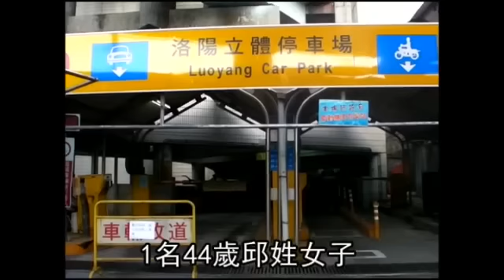甩尾停車塔 幸運墜網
電影《玩命關頭3：東京甩尾》真實上演！北市44歲邱姓女子昨午3時許，載一名女性友人出遊，從環河南路駛進洛陽停車場時，車輛突然失控甩出1樓車道護欄，連人帶車直墜4.2公尺深的地下1樓（小圖），還好被下方的防護網接住（左圖），及時在離地面不到1.5公尺處停住，所幸兩女毫髮無傷。
文.圖╱突發中心